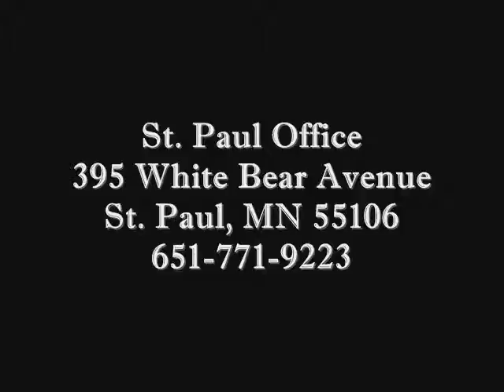Drunk Driving Attorney Eagan MN